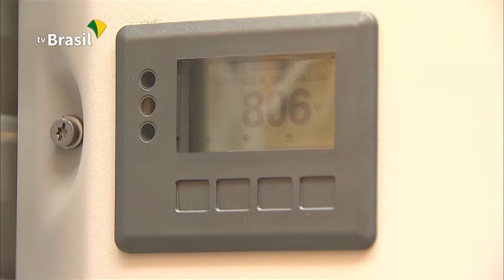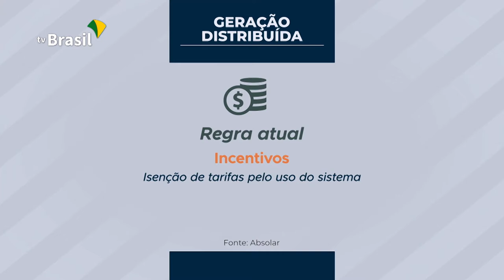Revisão da norma de geração distribuída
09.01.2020 - A Agência Nacional de Energia Elétrica (ANEEL) analisa a taxação da energia solar produzida por consumidores para uso próprio. É a chamada geração distribuída, que hoje conta com subsídios como a isenção do pagamento de tarifas pelo uso do sistema elétrico.